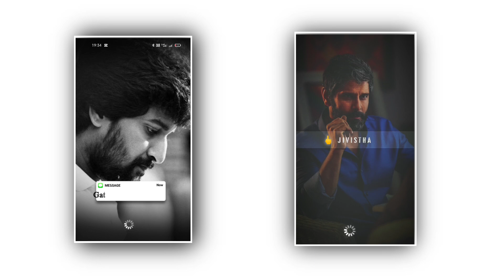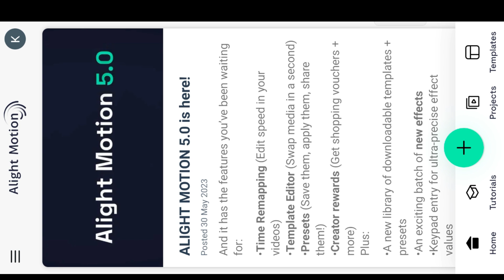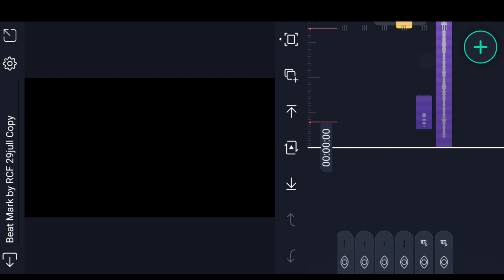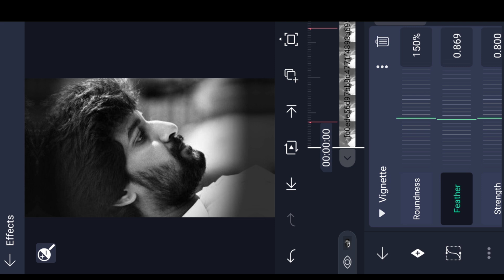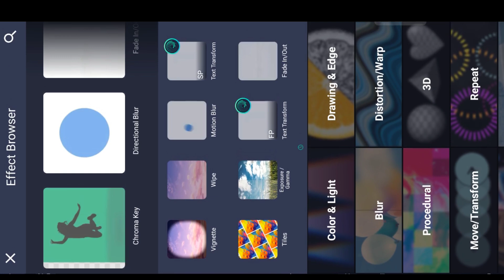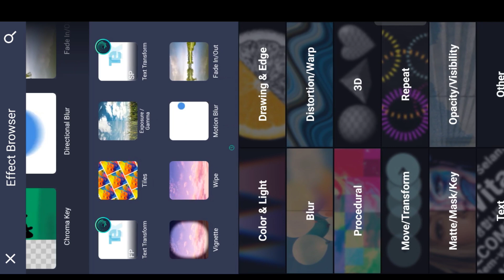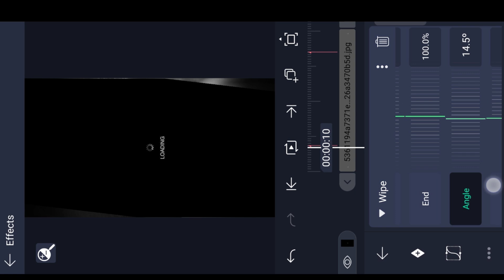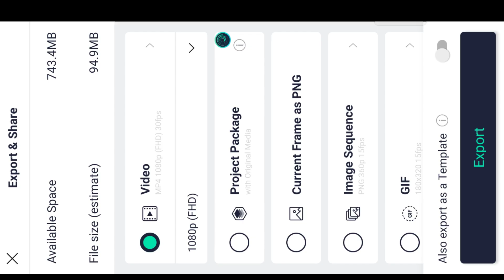Instag Trending Text lyrical Video Editing in Alight Motion Instagram trending Alone video edit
Please contact.